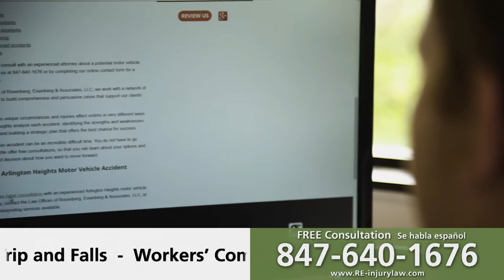Comcast Cable TV Commercial | Chicago Attorney | Rosenberg, Eisenberg & Associates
Comcast Cable commercial produced for a law firm with offices in the Northwest Chicago suburb of Arlington Heights and Western Illinois town of Stockton.

Tools: (2) Sony A7sii, Ronin M, and color/post in PP.

Music licensing sites we recommend:
🎧 -Music Bed (FREE month-business subscription)